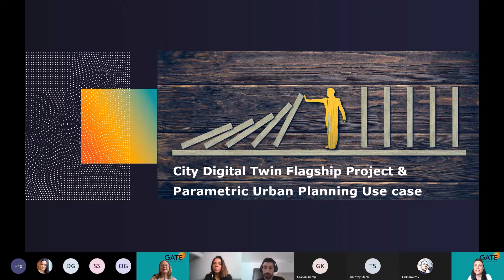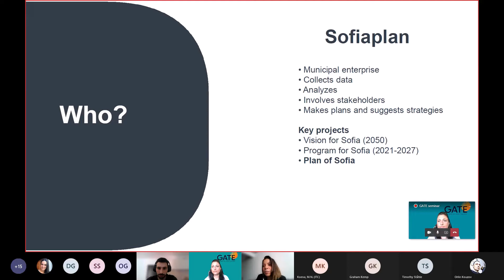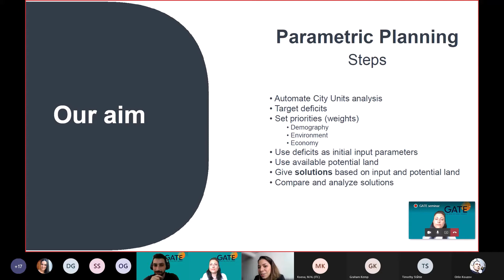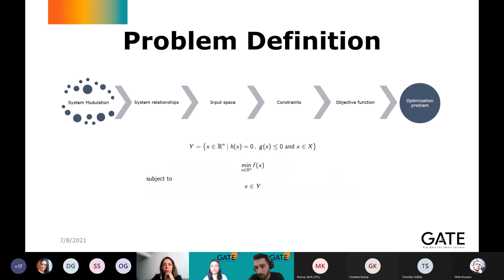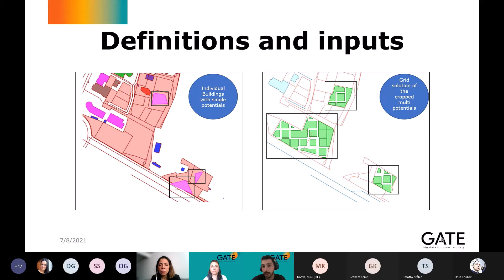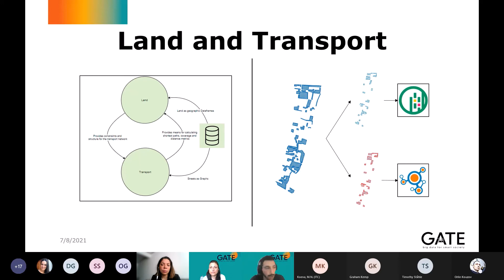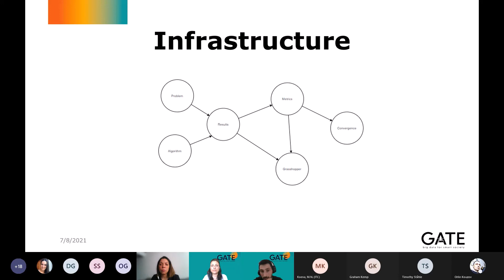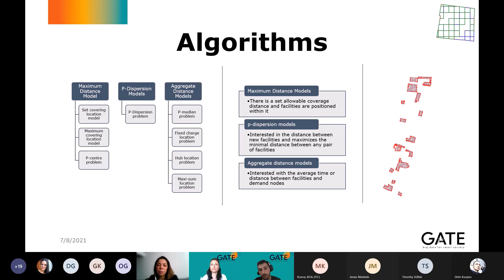Towards computer aided decision making in urban planning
GATE held a virtual research seminar on 8 July 2021 to present recent results from City Digital Twin pilot project.
The research seminar highlighted the challenges and opportunities of computer aided decision making in urban planning. The design process is automated by using metaheuristic optimization techniques in a generative design context. The genetic algorithms have been utilised by in order to position land use areas and roads in the most economic and effective manner. Technologically, multi-objective optimization is performed using NSGA-2 (non-dominated genetic algorithm) coupled with GIS tools.